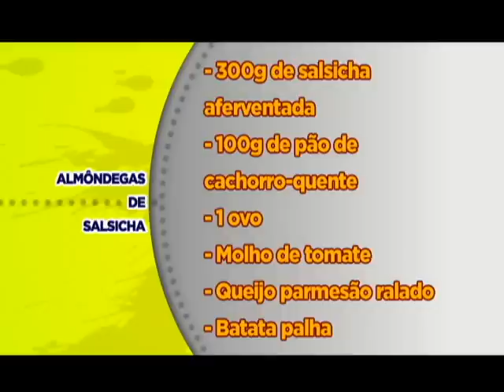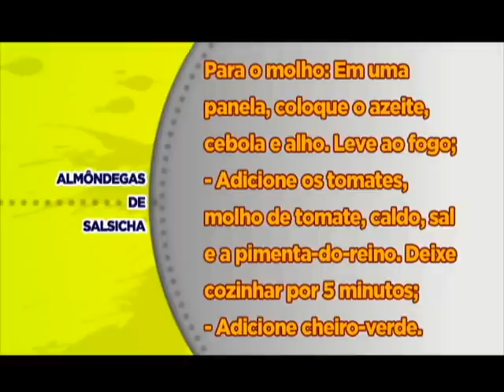ALMONDEGAS DE SALSICHA